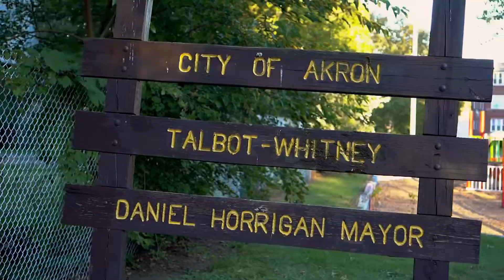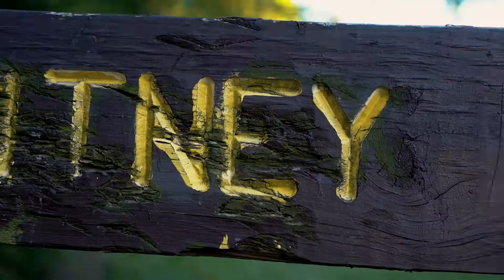Real Deal Wit It - On Purpose ***OFFICIAL MUSIC VIDEO***